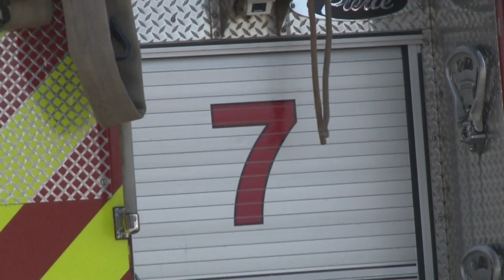New law gets rid of Guilford County school board member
Lawmakers passed a law Wednesday that makes several changes in Greensboro and Guilford County, like adding civil boards for police and fire.